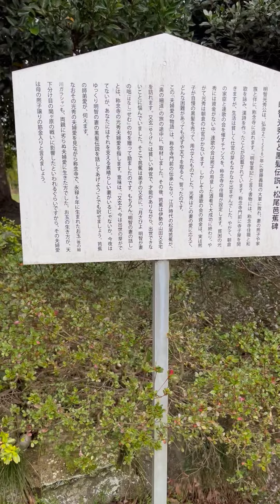「称念寺」松尾芭蕉の詩「月さびよ明智が妻の咄せむ」、明智光秀が浪人時代に門前に住んでいた。福井県坂井市(Akechi Mistuhide lived in front of Shonenji.)